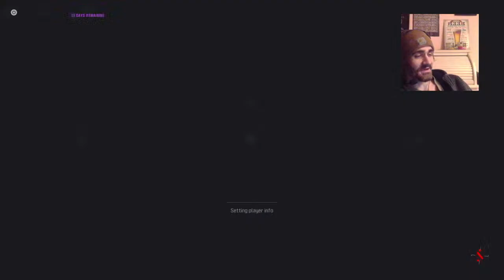Warzone 3.0 Battle Royale LIVE - Another Chill RS-11 Session With A Game Or Two Included.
Welcome in and thank you for taking the time to check out the channel!

  This was created because I have a desire to share my passion for gaming, cannabis, and pursuing success in life with other people. I have to believe in myself, and that pursuit to keep going with this. I use a low budget console and laptop setup for everything right now and plan on upgrading in the future. I am frequently live streaming multiple times a day when work is slow, playing current and classic titles from a variety of different genres, occasionally uploading a trimmed clip without any additional editing. I know it's not possible for anyone to resonate with everyone. With that being said, if you enjoy the channel for what it is so far, please make sure to subscribe and hit the like button whenever possible to support the content. Thank you once again.
Sincerely,
 Savage Recluse.

*18+ Age requirement for viewing.*

*Stream Rules*

1. If you want to join in the chat with us, please *MAKE SURE YOU SMASH THAT LIKE BUTTON FIRST.* It's easy for people to forget!

3. No obvious disrespect. If you want to be rude or annoying I would advise you do it with discretion.

Violations will result in either a warning or complete termination of your privileges courtesy of Savage Recluse.

*18+ Age requirement for viewing. Drinking, smoking, vulgar language, and general heathenry may ensue.*